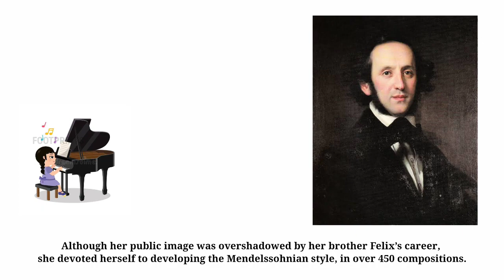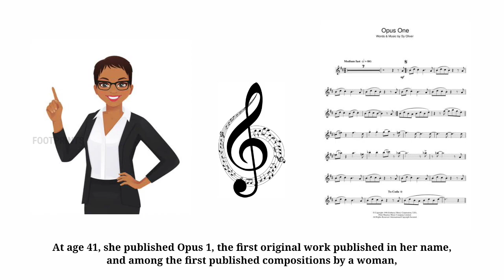Fanny Hensel : Celebrating German pianist and composer Fanny Zippora Mandelssohn's 216th Birthday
Fanny Hensel, was born Fanny Zippora Mendelssohn, on 14 November, 1805, in Hamburg, Germany, into an upper-class family.

At 13, Hensel astonished a private audience in Berlin, with a memorized performance, of 24 preludes from Bach’s masterpiece, “The Well-Tempered Clavier” (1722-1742).

Although her public image was overshadowed by her brother Felix’s career, she devoted herself to developing the Mendelssohnian style, in over 450 compositions.

At age 41, she published Opus 1, the first original work published in her name, and among the first published compositions by a woman, paving the way for women, to pursue a classical tradition, historically dominated by men.

In 2010, musicologists uncovered the Easter Sonata, a masterful, solo piano piece, written by Hensel, when she was 22 years old, that had been mistakenly attributed to her brother. The piece was performed under her name for the first time in 2017, nearly 190 years after its composition.